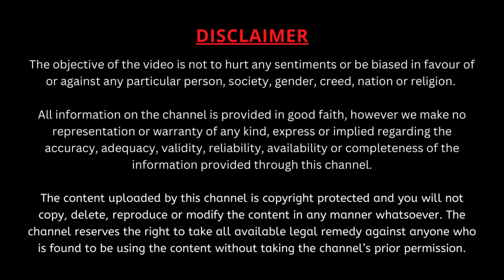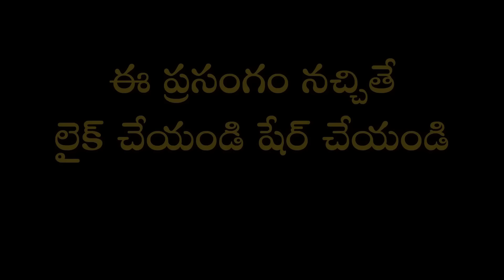మనం చేసే పూజలు ప్రార్థనలు ఆ పరమశివుని చేరాలంటే మార్గం | Shiva Puja | Karthika Masam | Garikapati